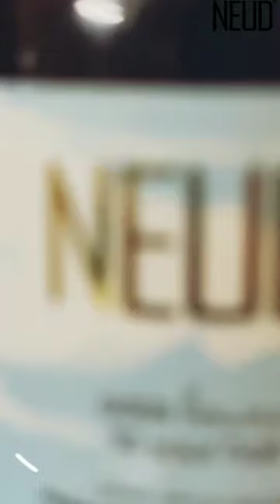Try NEUD goat milk shampoo & conditioner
Looking for a natural way to take care of your hair?
Try NEUD goat milk shampoo & conditioner, It's great for preventing hair fall and conditioning your locks 💙

GRAB YOURS -
GOAT MILK SHAMPOO